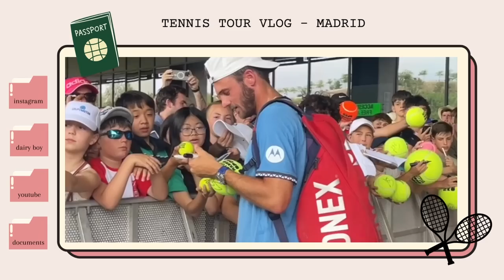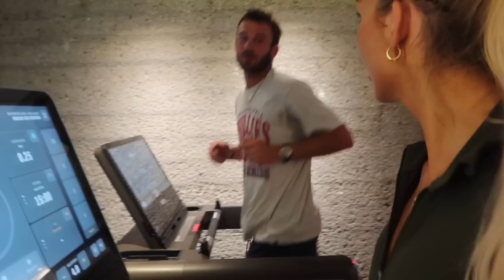tennis tour vlog • madrid open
I absolutely loved Madrid! The food was the best part. Thank you to everyone who gave me recommendations!